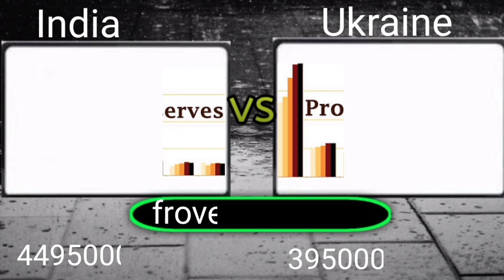India vs Ukraine military power comparison 2022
global military powar
ins vikrant aircraft carrier
india vs turkey military power comparison 2022
india vs turkey military power comparison 2022 reaction
india vs turkey military power comparison 2022 bangla
india vs turkey military power comparison 2022 in tamil
india & israel vs turkey & pakistan military power comparison 2022
global military powar comparison
India vs Turkey Military Power Comparison 2022, Turkey vs India Military Power 2022, India vs Turkey Military Power 2022, India vs Turkey Military Comparison, Turkey vs India Military Power Comparison, Turkey vs India Comparison, India

Time stamps
0:00 - official name
0:08 - global ranking
0:17 - nuclear weapons
0:26 -  president
0:35 - Capitol
0:44 - total population
0:53 - available manpower
1:02 - fit for service
1:11 - active personal
1:20 - reserve personal
1:29 - para military
1:38 - defense budget
1:47 - external debt
1:56 - foreign reserves
2:05 - purchasing power
2:14 - total aircraft
2:23 - fighter aircraft
2:32 - attack aircraft
2:41 - transport
2:50 - trainers
2:59 - special mission
3:08 - helicopter
3:17 - attack helicopter
3:26 - tanks
3:35 - armored vehicles
3:44 - self propelled artillery
3:53 - towed artillery
4:02 - rocket project
4:11 - fleet strength
4:20 - aircraft carrier
4:29 - helo carrier
4:38 - submarine
4:47 - destroyed
4:56 - frigates
5:05 - corvette
5:14 - patrol vessel
5:23 - mine warfare
5:32 - airports
5:41 - merchant marine
5:50 - ports
5:59 - labor force
6:08 - roadways
6:17 - military roadways
6:26 - oil production
6:35 - oil consumption
6:44 - proven reserves
6:53 - area
7:02 - shared border
7:11 - coastline
7:20 - waterways